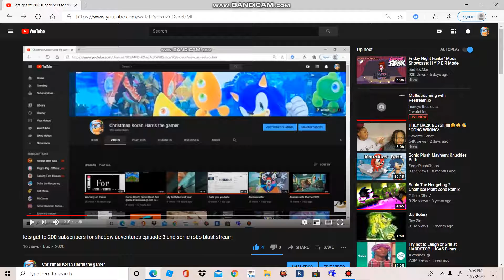how to copy and paste links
to swift the wolf and everyone else